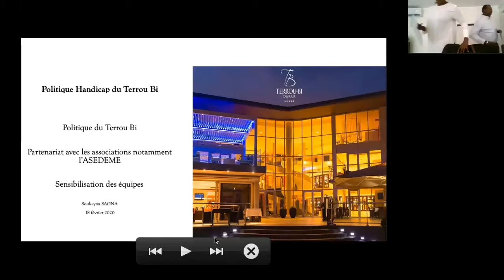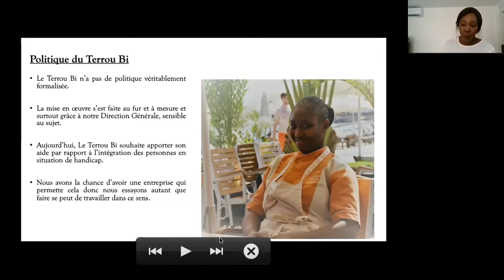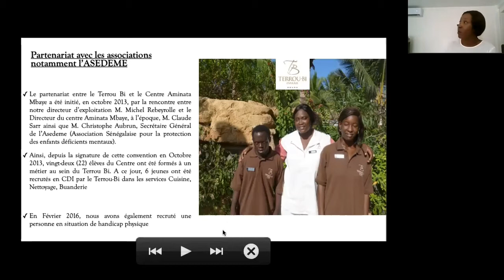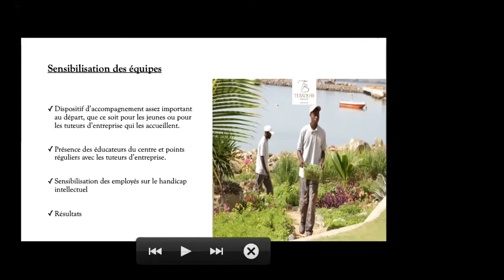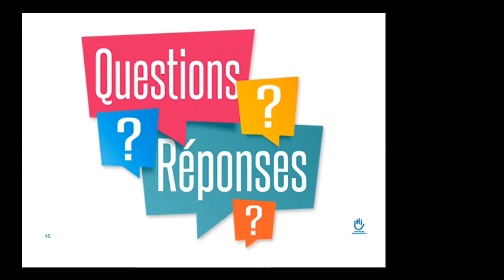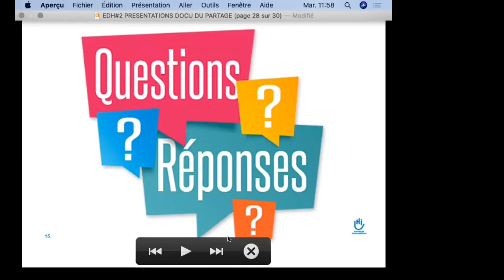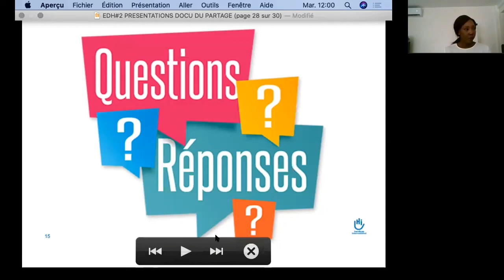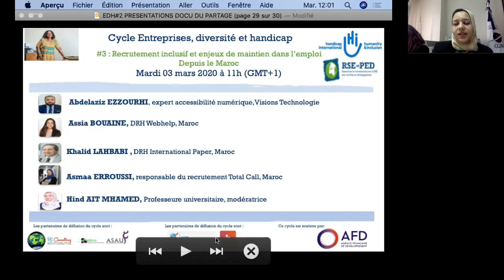EDH#2: Soukeyna SAGNA, responsable des carrières, Hôtel TERROU-BI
Déroulé de la présentation

00:00  Présentation de l'intervenant
00:58 Présentation de l'Hôtel TERROU-BI
02:20 Politique de l'Hôtel TERROU-BI
03:35 Partenariat avec les associations
05:37 Sensibilisation des équipes
11:57 Questions /réponses